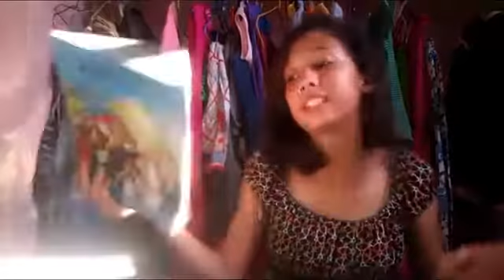ANTES VS AHORA (ADOLESCENTES)